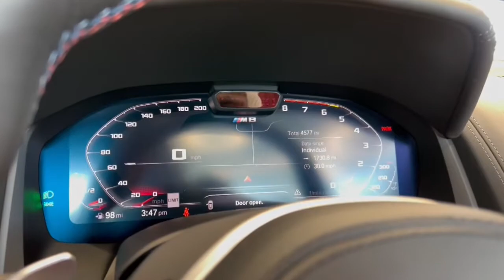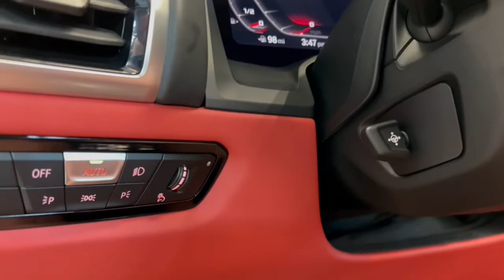2020 BMW M8 Fishers, Zionsville, Carmel, Noblesville, Indianapolis, IN WE4818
Gray Metallic Used 2020 BMW M8 available in Fishers, Indiana at Fishers Imports NW. Servicing the Zionsville, Carmel, Noblesville, Indianapolis, IN area.

MSRP $151,205. Donington Gray Metallic over Sakhir Orange/Black Full Merino Leather.